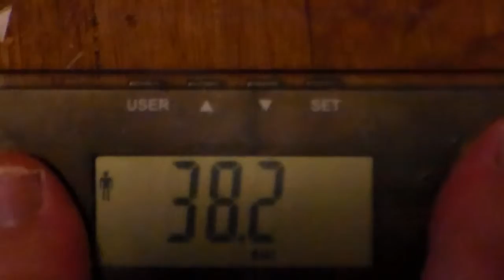Weight Loss Update April 26 2015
A bit of a disappointing update today.